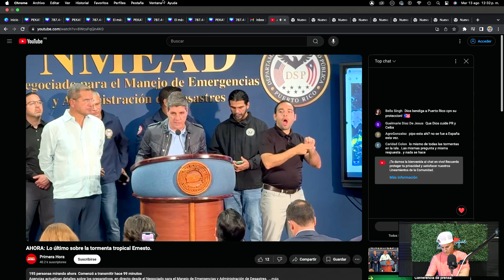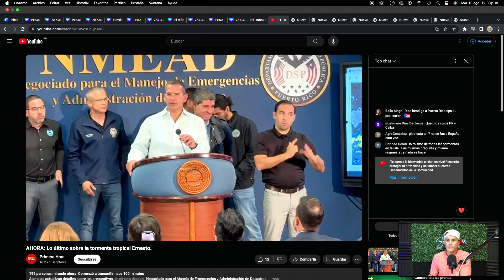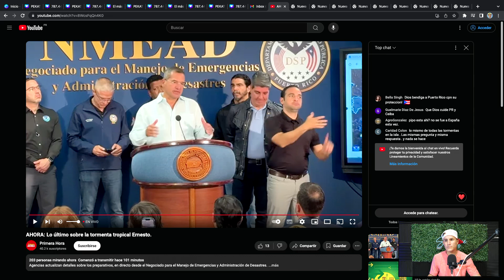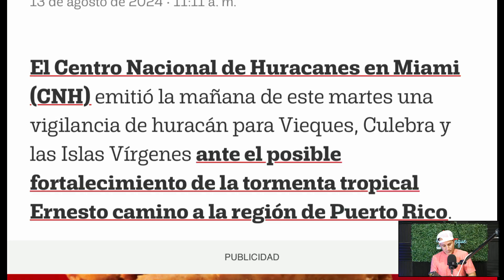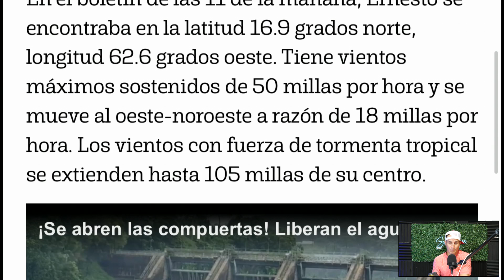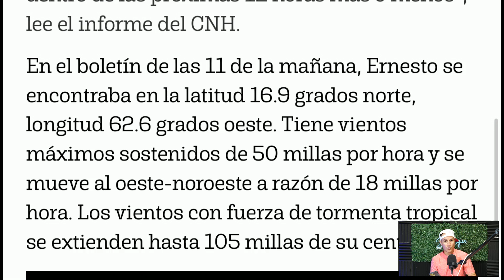TORMENTA Ernesto se fortalece de camino a Puerto Rico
SUSCRÌBETE A NUESTRO CANAL DE YOUTUBE👌
ACTIVA TUS NOTIFICACIONES 🙌